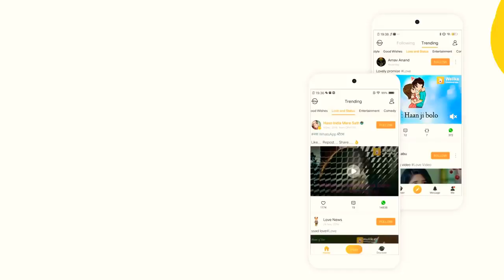Emran sad voice